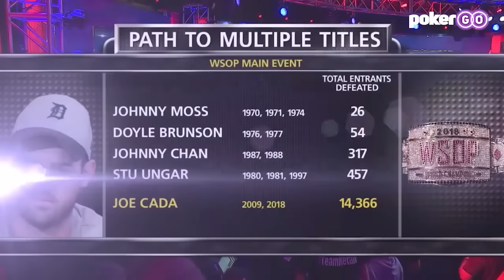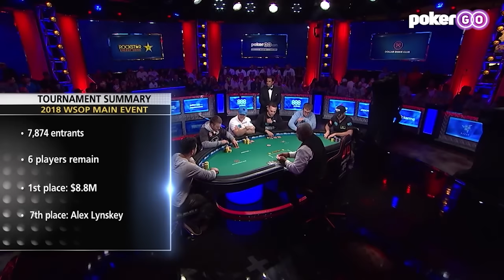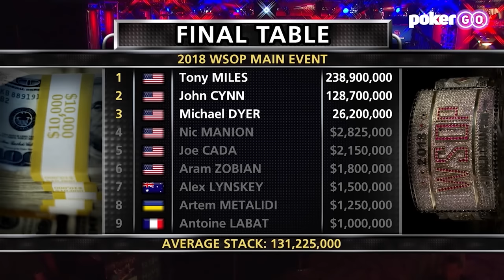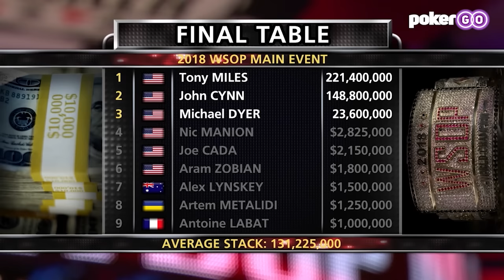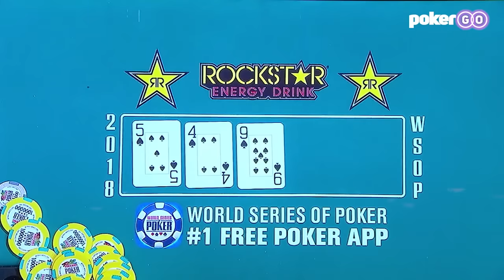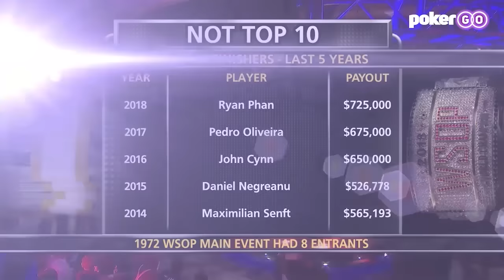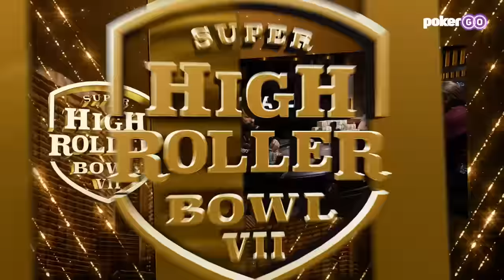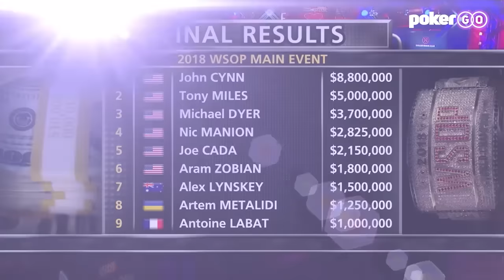World Series of Poker Main Event 2018 - Final Table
2018 WSOP Main Event coverage continues on Day 7 with two tables playing down to one, and Joe Cada playing for a second Main Event bracelet.